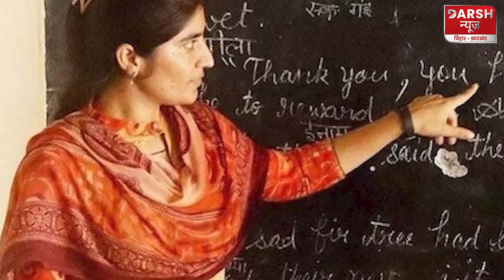BIG BREAKING: शिक्षकों की Transfer Posting पर आया आदेश, शिक्षा विभाग ने जारी किया Letter